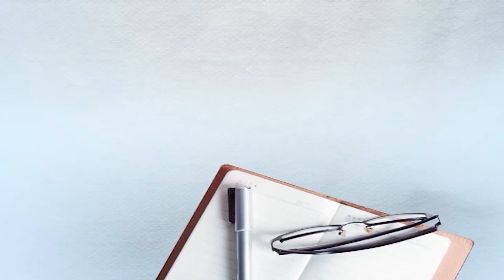ਬੱਦਲ ਗਰਜਦੇ ਨੇ, ਬਿਜਲੀ ਲਿਸ਼ਕਦੀ ਐ ਪੈਂਦੇ ਮੀਂਹ 'ਚ ਬਾਰਡਰਾਂ 'ਤੇ ਬੈਠੇ ਐ ਪੰਜਾਬੀ, ਹੌਸਲੇ ਤਾਂ ਵੇਖੋ LIVE !